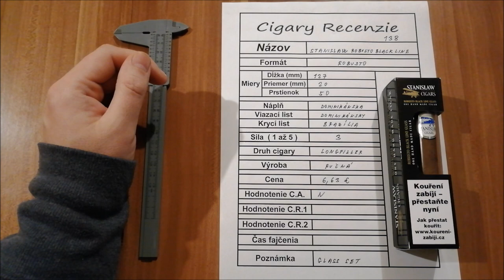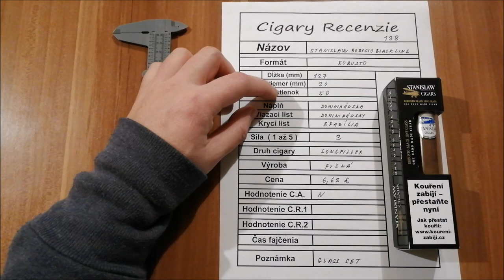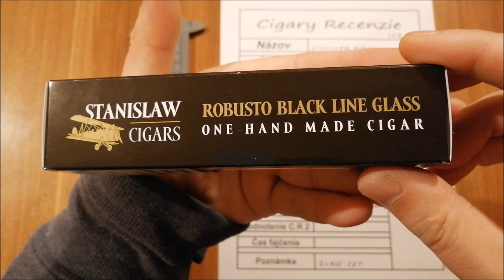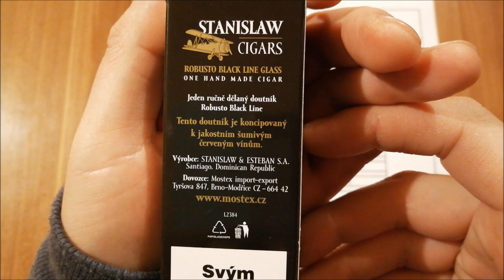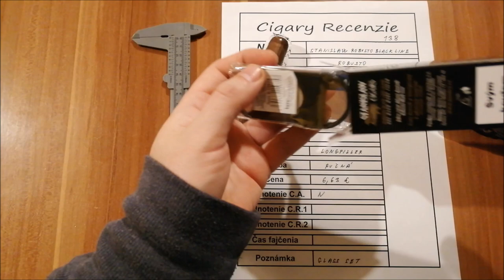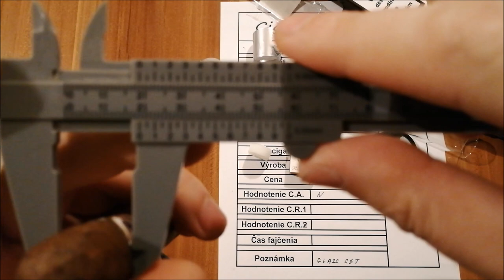138 Stanislaw Robusto Black Line (Glass Set)